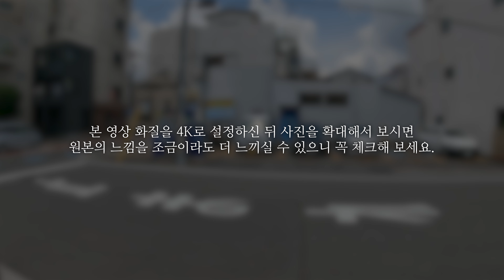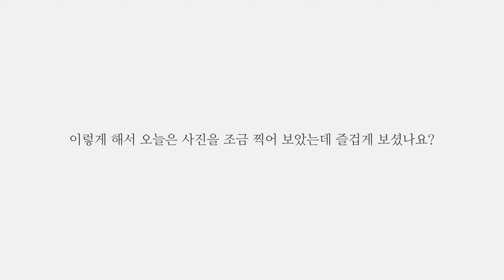70만원 짜리 카메라로 즐기는 스트리트 사진, GR3도 X100V도 아닌 SONY ZV-1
이번 영상에서는 동네를 돌아다니며 사진을 찍어 보는 영상입니다.
대학생 시절에는 곧잘 사진을 찍으러 돌아 다녔는데
그것도 벌써 까마득한 옛날 이야기네요.

아무튼 네. 70만원 따리 카메라를 들고 동네를 돌아다니며
사진을 찍어 봅니다.

앞으로는 사진 찍는 컨텐츠 들도 꾸준히 제작할 계획인데
부디 많은 응원 부탁드립니다.
감사합니다.